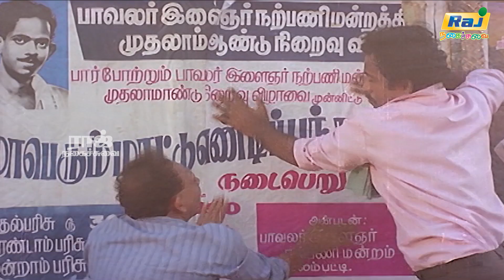உன்னை பன்னி தாண்டா பார்க்கும் பன்னி தலையா | Chinnapasanga Naanga Movie Full Comedy | Raj Nagaichuvai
Chinna Pasanga Naanga is a 1992 Indian Tamil language drama film directed by Raj Kapoor. The film stars Murali, Revathi and Saradha Preetha. The film, produced by A.G. Subramaniam, had musical score by Ilaiyaraaja

Written by   Raj Kapoor
Produced by   A.G. Subramaniam
Starring           Murali Revathi Saradha Preetha